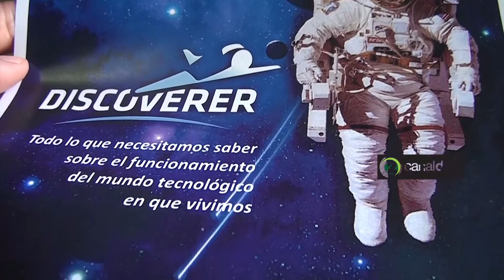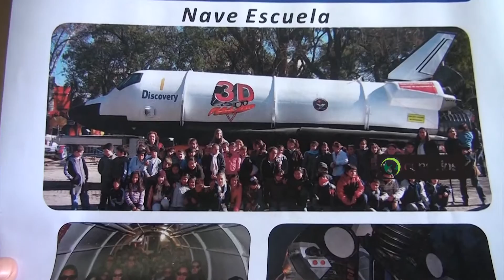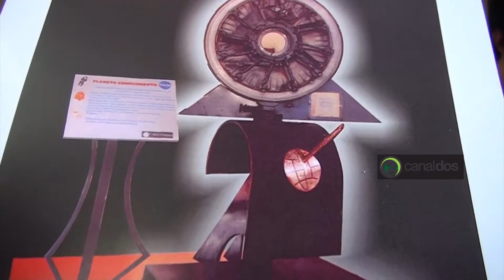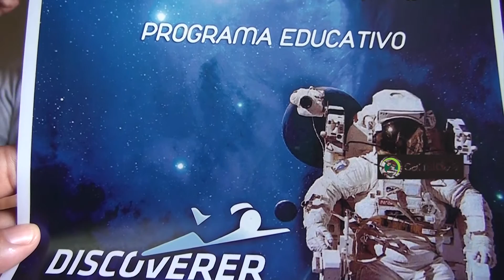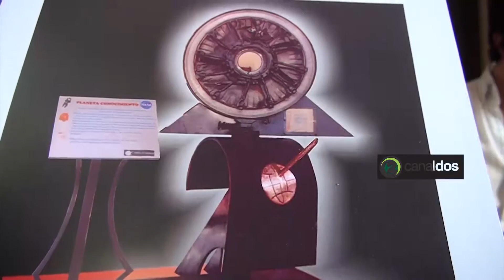Lic. Roberto Roca | Programa Educativo Discoverer